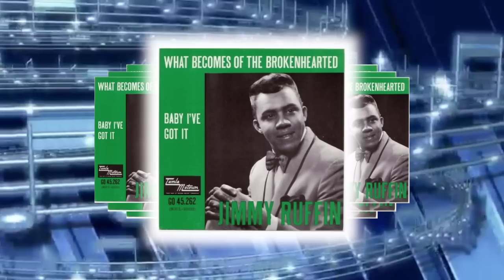Jimmy Ruffin - What Becomes Of The Broken Hearted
Written by William Weatherspoon, Paul Riser, and James Dean, This 1966 hit went to # 7 in the US and initially # 8 in the UK. It was reissued there in 1974 where it went to # 4.